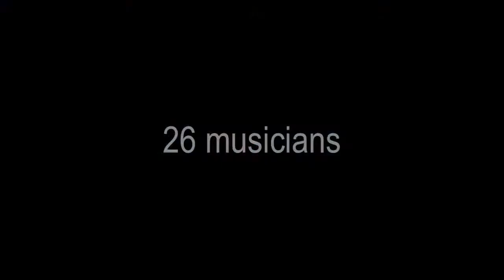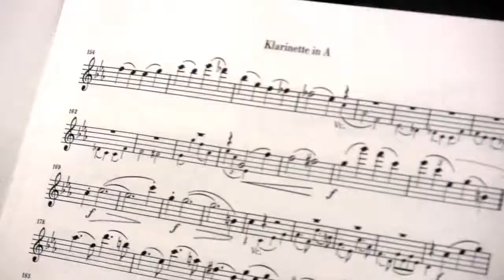Artie's festival India 2010